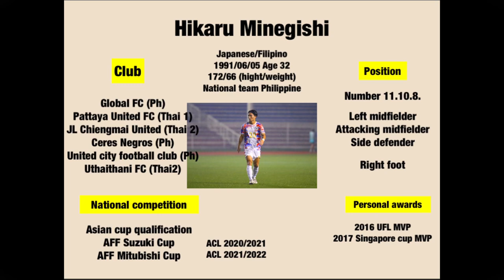HIKARU MINEGISHI 2022-2023 HIGHLIGHTS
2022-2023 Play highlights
UCFC-UthaithaniFC-Philippines national team

AFF Mitubishi Cup
Philippines football league
Thailand league division 2
Asian champions league 2022

Music Risky-Business-pr